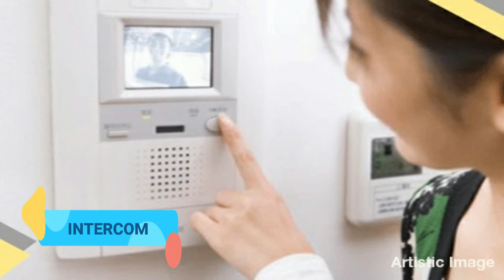1 BHK Flat For Rent in Sector 20, Kharghar With All Amenities 📲 For more information - 9819472689📲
1 BHK Flat For Rent in Sector 20, Kharghar With All Amenities | We have the best deal for you

We have also available more property options so visit our

1 BHK Flat for rent Sector 20 Kharghar, Navi Mumbai. it is an excellent property and has 1 balcony(s) which makes the apartment spacious. It is situated on the ** floor. This is a total ** floor property building. It has amenities like Intercom, Lift, Maintenance Staff, Security, Power Backup, Kids Play Area, Club House, Fire Fighting, Swimming Pool, Gymnasium, Open Parking, Water Storage, Waste Disposal, Vaastu Compliant, etc which adds to the attractiveness of the property. it is East facing Flat and is Unfurnished.